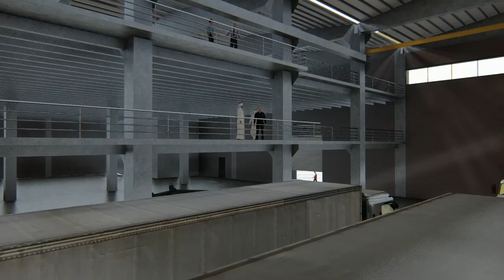3d Architectural Animation of a Factory/Warehouse Building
Architectural animation showing exterior design of a factory/warehouse building; the project was modelled using 3ds Max and SketchUp, then was rendered in Lumion 8, back then we were experimenting the software so we didn't have any prior knowledge about Lumion or let's say we didn't have a great control over Lumion and its rendering capabilities.

الرسوم المتحركةالمعمارية